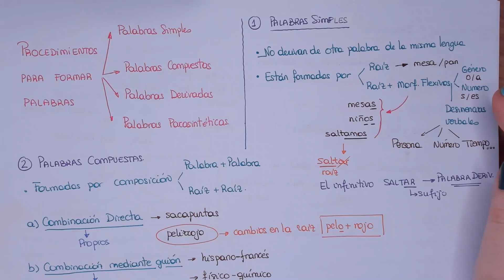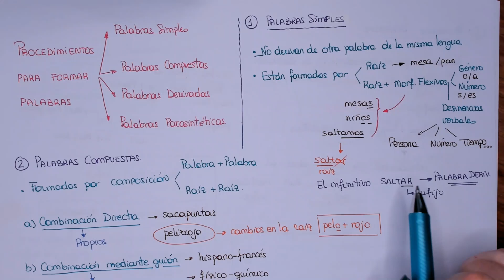Formación de Palabras: Simples, Compuestas, Derivadas y Parasintéticas 📚✏️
¿Te gustaría entender cómo se forman las palabras en español? En este video, te explico los procedimientos para crear palabras simples, compuestas, derivadas y parasintéticas de manera clara y concisa. Aprende con ejemplos prácticos y mejora tus habilidades lingüísticas. ¡Dale play y descubre la magia de las palabras!